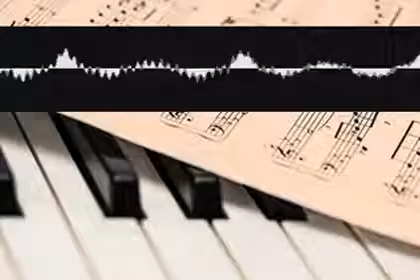Talaovertone Lullaby tfcqkvkjnv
Hello . enjoy the music